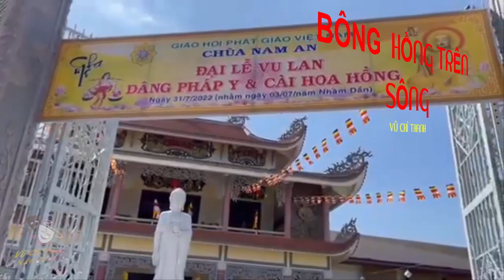Tân Cổ : BÔNG HỒNG TRÊN SÔNG / ST&TB : VŨ CHÍ THANH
BÔNG HỒNG TRÊN SÔNG
ST&TB : VŨ CHÍ THANH
Nhạc
Thu về quê hương  nắng hanh vàng hàng cây thay lá đỏ
mây màu thiên thanh chim theo bầy dệt thêu bức tranh
cùng chị cùng anh  bơi nhanh thuyền   ra sông lớn
má em ửng hồng con nước xuôi dòng em nở nụ cười duyên
Vạt nắng lung linh soi màu áo lam bên tượng thánh linh ngắm  bầy chim tung cánh trên thuyền yêu thương  lướt ra sông lớn em gái hân hoan nở nụ cười duyên thoảng đưa hương những cánh sen hồng….
hoa của lòng nhân nở trên sông nước thơm nồng….
Dù tháng bảy chàng ngưu gặp nàng chức hay cuối hạ ve buồn trút điệu sầu tư
em vẫn đi về qua lối cũ tình thu ôn cố tri tân gia ân làm việc thiện
Chùa nam an tiếng chuông vang trong tâm nguyện đồng hội xuống thuyền cùng nhau ra sông lớn..
Câu 2
Tháng bảy người đi xa ngắm non xanh nước biếc hay đến hội tràng an vọng bái thánh tượng di đà…
Cầu gia đạo bình an hạnh phúc muôn nhà.
Em đến chùa nam an với tấm lòng thanh khiết trong của ngọc ngà lá của vạn rừng hoa
Trước cổng chùa bến nước mấy xa cầu kinh niệm phật cùng ra sông lớn
cứu sinh linh qua luân hồi đau đớn như muôn kiếp đời trở về với nguồn sinh….
Nhạc
em về bên sông tấm chân tình hòa theo  dòng nước đỏ
Đậm tình quê hương thương bao loài giống nòi thủy sinh
gió đồng mơn man  hoa lòng thoảng hương nhân ái
Đẹp bao tháng ngày ban sống muôn loài tôm cá tựu về sông…
Cá tựu về sông những tấm lòng mênh mông  theo nước xuôi dòng ra biển lớn hoa nở trên sông hương nồng khắp hướng  gió tựu trời mây nhân ái cũng xây thành…
sông nước đầy vơi bầy cá quẩy đuôi  rời xa chẳng đặng đành…
Tôm cá không đành rời xa nhân ái mặt nước lượn lờ ngắm mãi những hồng hoa
chim trời đã khuất ngàn xa bay vào mây gió du ca lưng trời
Cá về nguồn cội  người ơi trên sông hoa tỏa trùng khơi hương lòng….
Nhạc
Nụ cười vương hoa nắng lay ngọn sóng lung linh
Thương con sông quê mình chân tình trao nhân ái
Dòng thiện lương còn mãi lòng em gái mênh mông
Yêu thương trao giữa dòng những tấm lòng bao la….
Về vọng cổ 6
Con sông là bóng sân nhà cá tôm vui giỡn như là trẻ con
làm tròn bổn phận lòng son niềm tin vụt lớn như núi non phước dày…
Thuyền về đậu bến nam an bóng chùa thấp thoáng đạo vàng cờ bay
phóng sinh vui chỉ một ngày mà bao phước báu ơn dày đến ngàn sau…